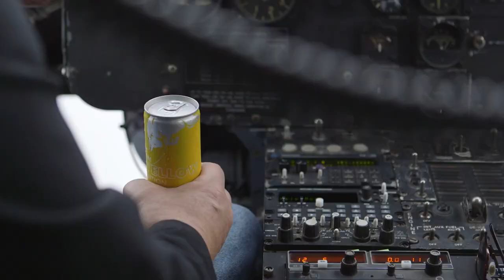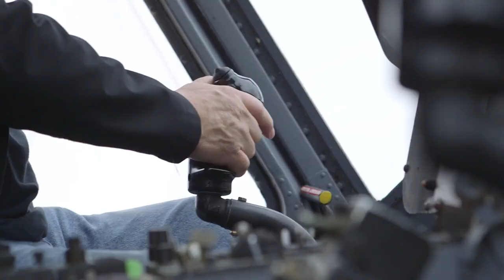Helicopter Delivers Surprise Crate to Spring Breakers – Red Bull Air Drop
Spring breakers on Panama City Beach received a surprise when a helicopter dropped a crate with 3,600 cans of the new Red Bull Yellow Edition. The crate delivery landed at 11:05 AM on the coast of the Florida Panhandle, offering students the new Wings of Red Bull with the taste of tropical fruits.